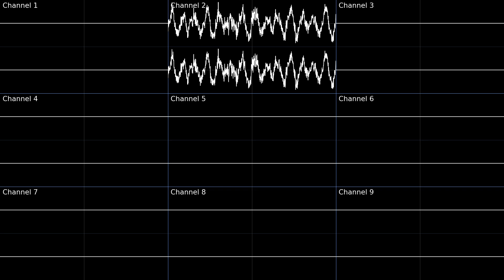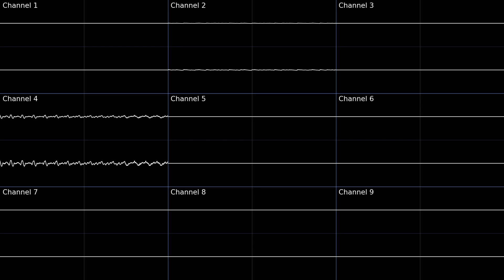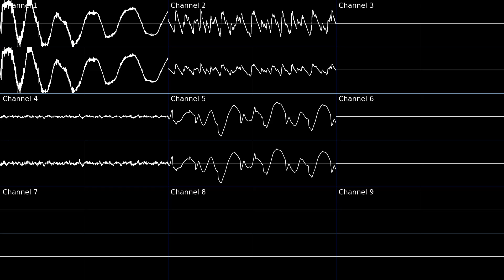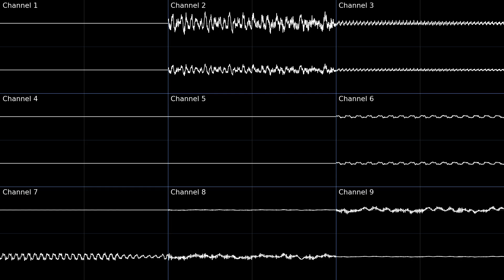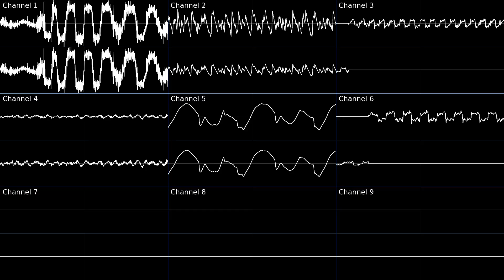Quest in the Water (Mega Man Battle Network 5 DS) -- Oscilloscope Deconstruction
Chapters:
0:00 Intro (Channel 1)
0:03 Intro (Channel 2)
0:06 Intro (Channel 4 and 5)
0:09 Intro (All Channels)
0:12 Channel 3 and 7
0:57 Channel 6
1:42 Channel 2
2:28 Channel 1 and 5
3:13 Channel 4, 8, and 9
3:58 Channel 2, 4, 8, and 9
4:44 Channel 1, 2, 4, and 5
5:29 Channel 3, 6, and 7
6:14 Channel 2, 3, 4, 6, 7, 8, and 9
6:59 All Channels

This is an oscilloscope deconstruction of Quest in the Water from Mega Man Battle Network 5 (DS version).
Composer: Mitsuhiko Takano

Notes:
This song's internal name is BGM_BOAT_DENNOU.

The channels from the GBA version are represented as follows:
Square 1 -- Channel 6
Square 2 -- Channel 3 and 7
Wave Pattern -- Channel 5
Drums -- Channel 1
PCM 1 -- Channel 2
PCM 2 -- Channel 4

Channel 8 and 9 provide a new section with plenty of electric guitar that fills in the gap in PCM 2's notes. I like the way the bassline sounds with channel 5's instrument. As for channel 3/7... I'm not so sure

Tools used:
VG Music Studio -- used to rip NDS music channels